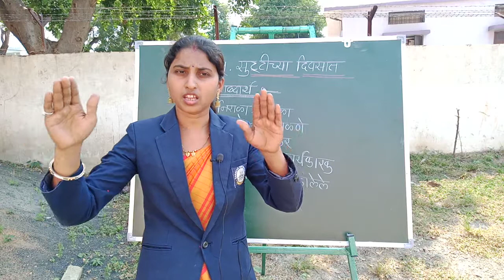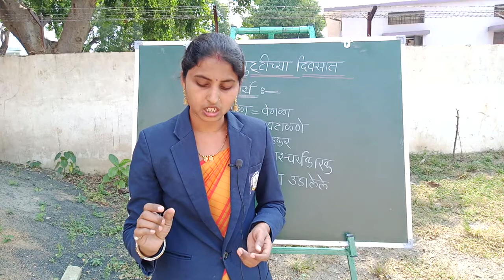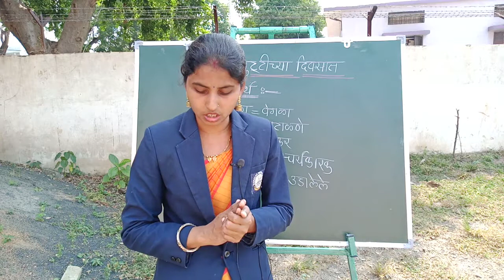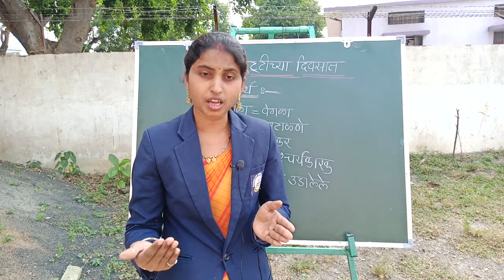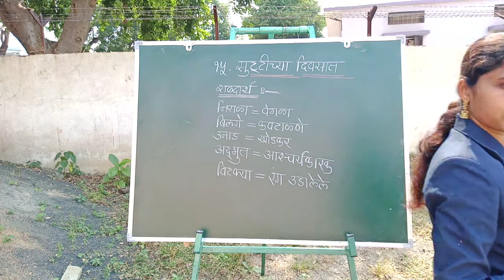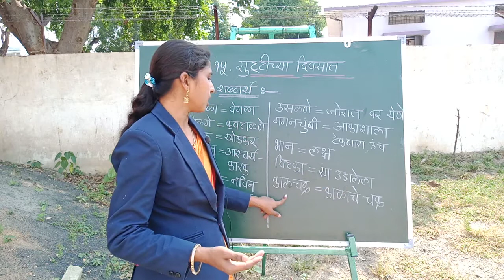सुट्टीच्या दिवसात | मराठी | वर्ग ३ रा | संस्कार अकॅडेमी